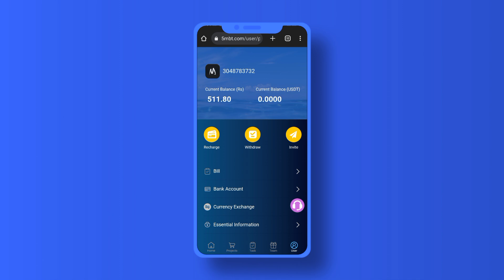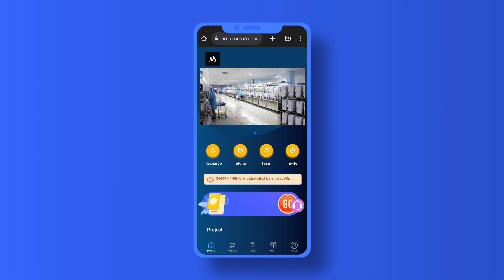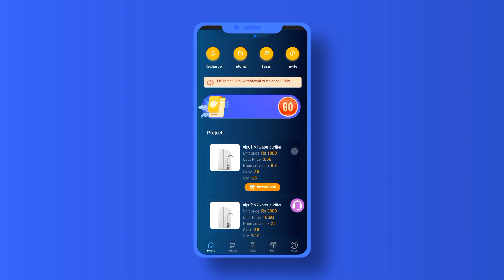5-MBT Earning App New Updates | 5-MBT Real Or Fake | 5-MBT Withdraw Proof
Lead The Front
Lead The Front Earning App
Lead The Front Real Or Fake
Lead The Front Withdraw Proof
Lead The Front Earning Website
Lead The Front Review
Lead The Front New Earning App
Space X
Space X Earning App
Space X Real Or Fake
Space X Withdraw Proof
Space X Earning Website
Space X Review
Space X New Earning App
Future Warrior
Future Warrior Earning App
Future Warrior Real Or Fake
Future Warrior Withdraw Proof
Future Warrior Review
Future Warrior Earning Website
Future Warrior New Earning App
Future Warrior Earning
Future World Earning App
Future World
Future World Real Or Fake
Future World Withdraw Proof
Future World Earning Website
Future World Review
Raxy Zen
Raxy Zen Earning App
Raxy Zen New Earning App
Raxy Zen Real Or Fake
Raxy Zen Withdraw Proof
Raxy Zen Earning Website
Raxy Zen Review
Raxy Zen Scam Alert
Raxy Zen Withdraw Not Received
Razy Zen Ka Withdraw Ni Mila
5 MBT
5 MBT Real Or Fake
5 MBT Withdraw Proof
5 MBT Earning App
5 MBT Review
5 MBT Earning Website
5 MBT New Earning App
5 MBT Withdraw Not Received
5 MBT Withdraw Issue
JCB Vip
JCB Vip Earning App
JCB Vip New Earning App
JCB Vip Real Or Fake
JCB Vip Withdraw Proof
JCB Vip Earning Website
JCB Vip Review
JCB Vip New Earning Website
Chip Pakistan
Chip Pakistan Real Or Fake
Chip Pakistan Withdraw Proof
Chip Pakistan Earning App
Chip Pakistan New Earning App
Chip Pakistan Earning Website
Chip Pakistan New Earning Website
Chip Pakistan Review
Chip King
Chip King Earning App
Chip King Real Or Fake
Chip King Withdraw Issue
Chip King Withdraw Proof
Chip King Review
Chip King Scam Alert
5g Logistics
5g Logistics New Earning App Today
5g Logistics Review
5g Logistics Real Or Fake
5g Logistics Withdraw Proof
5g Logistics New Earning Website
5g Logistics Earning Website
5g Logistics Earning App
5g Logistics Se Paisy Kese Kmayen
5g Logistics Kia Hai
5g Logistics Withdraw Issue
5g Logistics Bnd Hogai
Lam Earning app
Lam
Lam Withdraw Proof
Lam App
Lam Real or Fake
Lam Withdraw issue
Lam Withdraw On 9 November
Lam Latest Updates
Lam Earning Website
Lam Se Paisy Kese Kmayen
Lam Kia Hai
Lam Withdraw Updates
Lam Today Updates
Lam Withdraw Not Received
Lam Bhag Gai Hai Kia
Lam Scam Alert
Gtm
Gtm app
Gtm App Review
Gtm Earning Website
Gtm Kia Hai
Gtm Se Paisy Kese Kmayen
earning website
online earning
earning website
online earning app withdraw easypaisa jazzcash withdraw jazzcash easypaisa